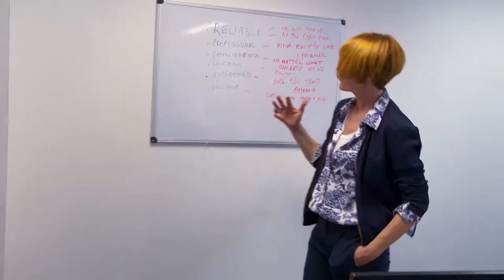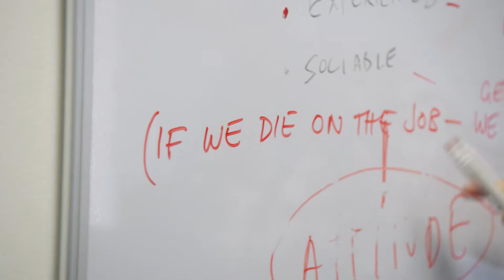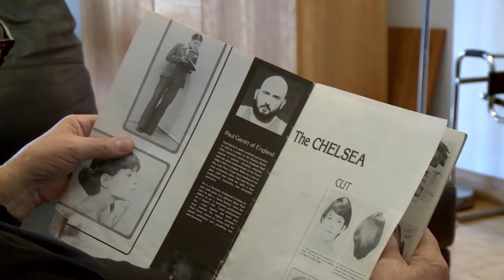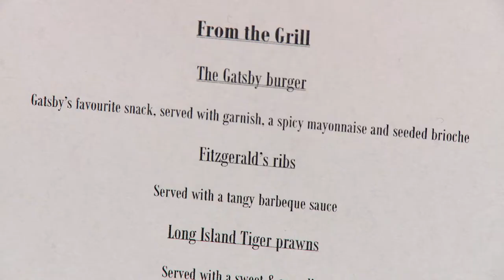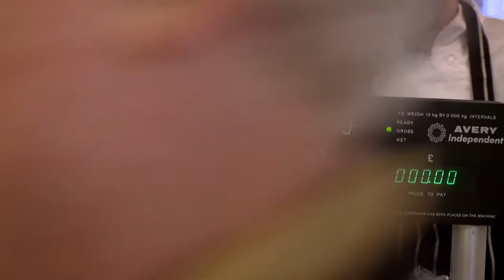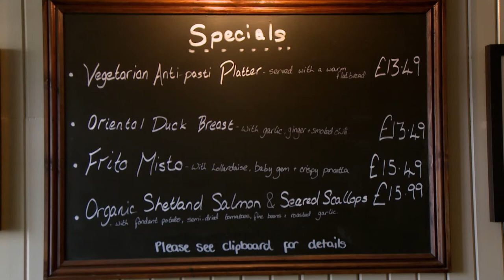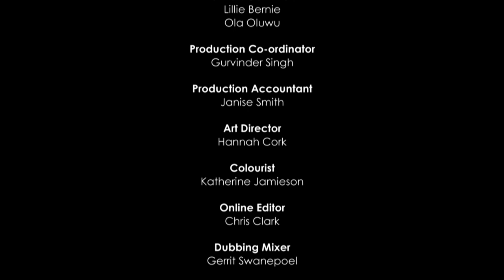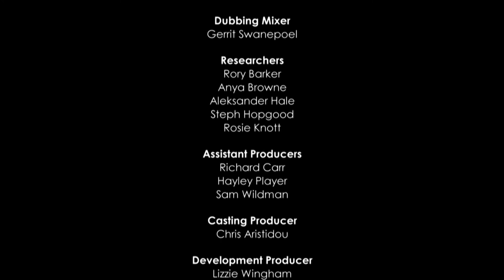Mary Portas, Silver Service | Episode 1 | Setting up an employment agency for OAPs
Retail expert Mary Portas sets up a pop-up employment agency for overlooked and under-represented old aged pensioners. Mary searches far and wide to recruit an army of old people cast aside by society but with much to offer. Episode 1.